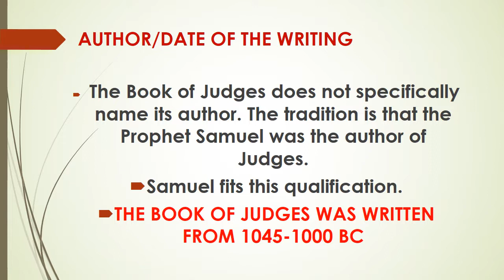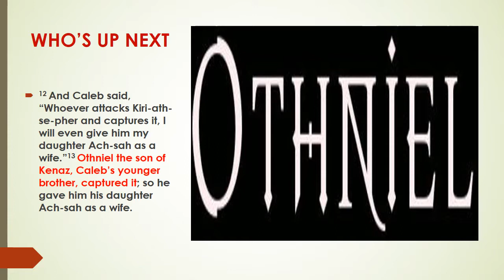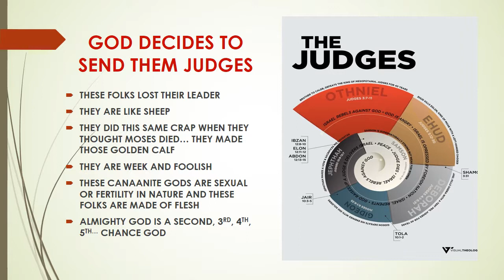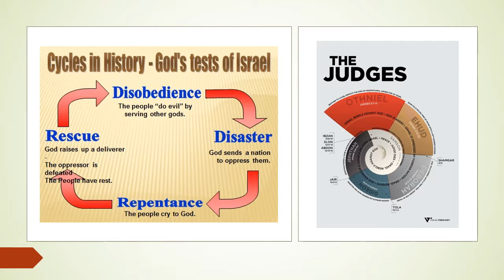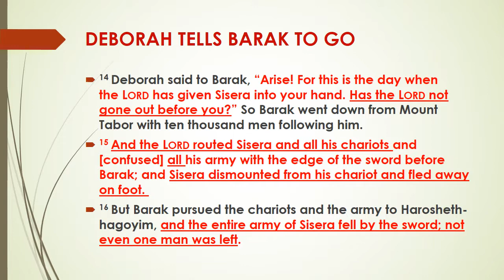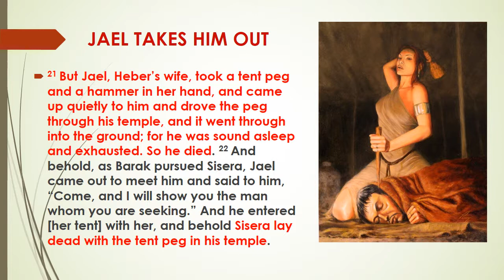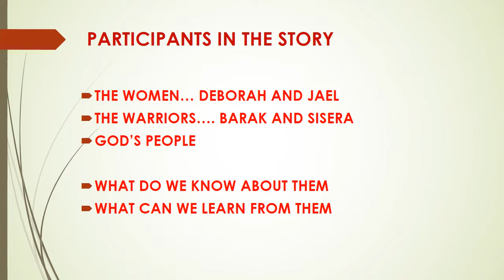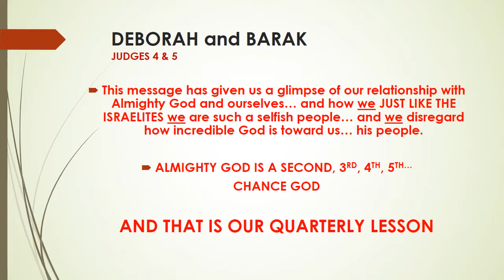SUNDAY SCHOOL LESSON -DEBORAH AND BARAK (JUDGES 4) (JUDGES 5)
DEBORAH & BARAK JUDGES CHAPTER 4 & 5 SUNDAY SCHOOL LESSON VIEDO